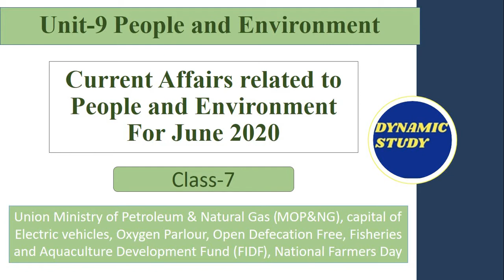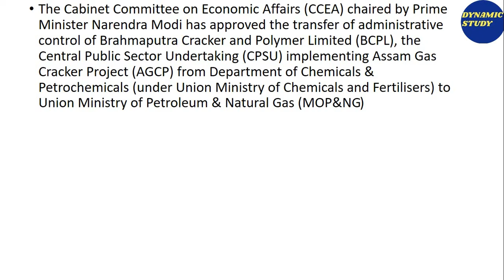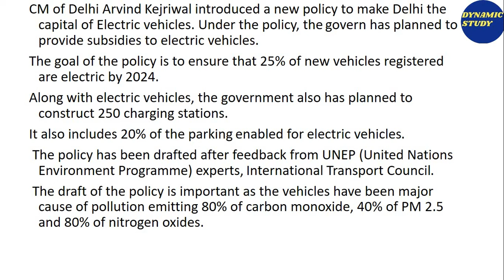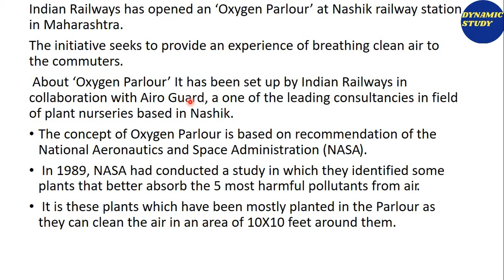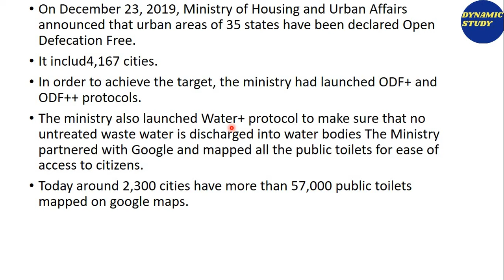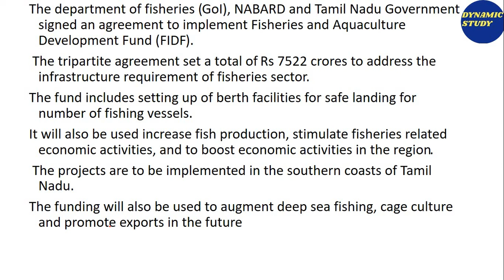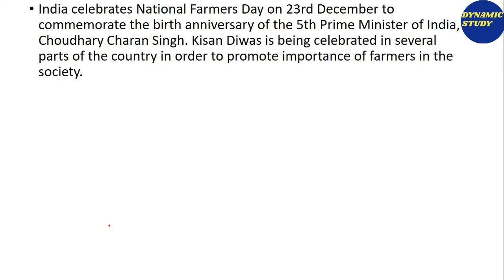Class-7 Current Affairs People and Environment for NET 2020